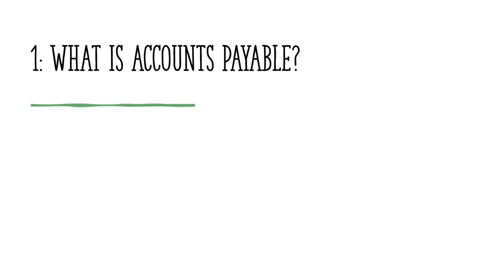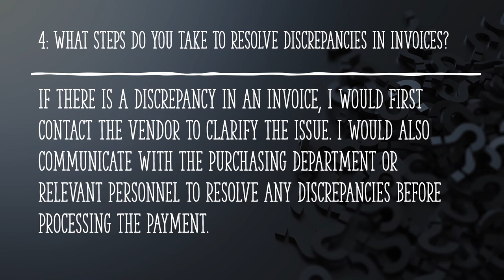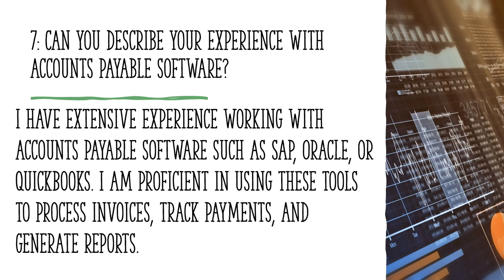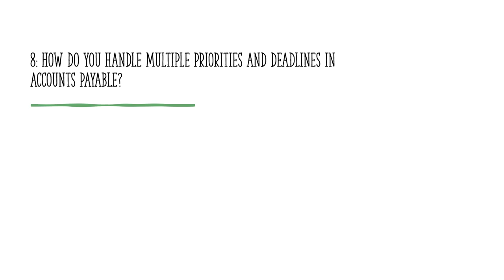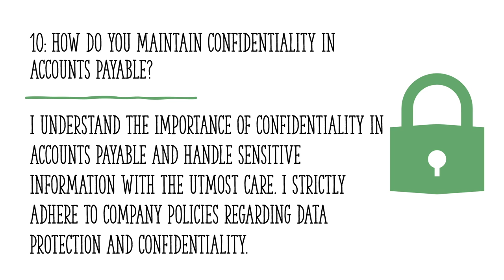Account Payable MNC Interview Question & Answer | 10 Basic Question asked in AP Interview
Hi Everyone, Today in this Video will find all the Basic Account Payable Interview Q&A which asked in all MNC companies in your Interview.

We have researched in multiple MNC companies and came up with Top 10 Basic Account Payable interview Question and Answer.